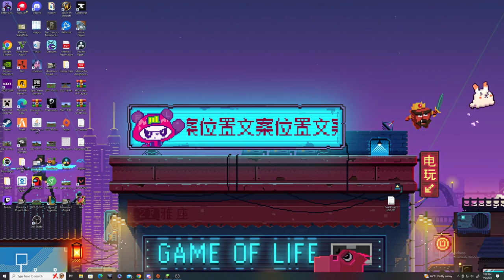6a6k Minecraft 2023 Presidential Debate: *SPOILER * WINNER?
Jay
Dan
Sasa
All want to become the President of 6a6k
But 3 Presidents? That would never do.
There can only be 1

Filmed by Treader of course

6a6k.us